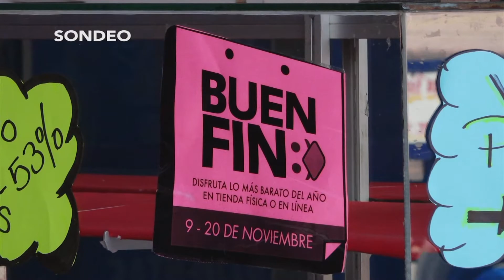BITE SIN BENEFICIOS BUEN FIN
El Buen Fin, la temporada de ofertas más esperada cada año, no contempló este 2020 a comerciantes locales de Santo Domingo Tehuantepec, por lo que estas fechas, que deberían generar ingresos por arriba de lo normal, se quedarán en las mismas condiciones para los pequeños comerciantes.
En el segundo nivel del mercado municipal Jesús Carranza, comerciantes con giros de venta de ropa, calzado, artesanías y mochilas, dan a conocer, que no fueron tomados en cuenta como años anteriores, por lo que el beneficio comercial es absorbido por las cadenas nacionales e internacionales.
Una de los principales retos a los que se enfrentan en comparación de las grandes tiendas departamentales, es la rebaja de precios, al indicar, que el poco capital percibido desde el inicio de la alerta sanitaria, no permite la posibilidad de generación de ofertas, más los gastos necesarios de publicidad.
Para los comerciantes locales, esta temporada 2020, será como cualquier otra desde el inicio de la pandemia, buscando subsistir con las pocas ventas semanales.